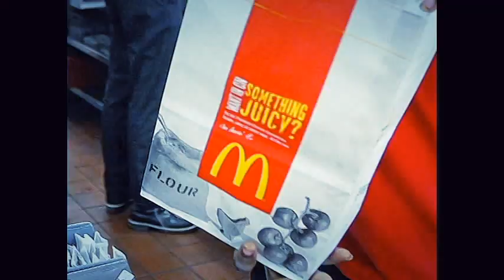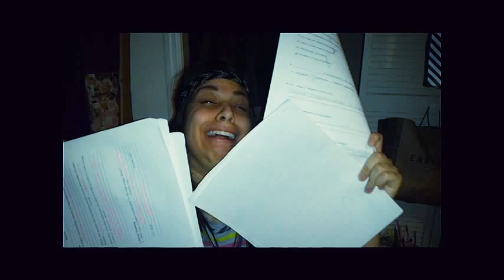What America Means to Me - Versace Cover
America America. I got opportunity like I am Mitt Romney.
A bicameral Legislature, yes trick, that means democracy.
And I still be pickin' the president that means no commies.
And I'll still be going til North Korea comes up and bombs me.
America America I can get welfare and food stamps on bank street.
But you will still see me in a new buggati, up in the front seat.
And I be up eating fast food: McDonald Subway and Hardees'
and I got insurance cuz I be up losing my car keys.
Barack Obama (x8)
I got Obama Care I got Dream Act
I got food stamps and my fridge pact
I got papers papers papers, all dang night.